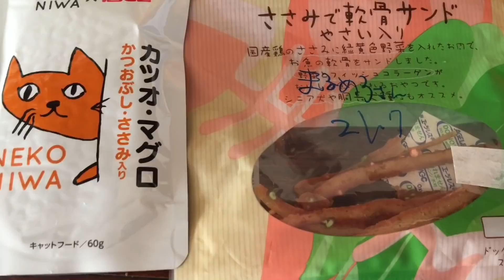ルレクチェ食べる。猫をこちょこちょ。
ルレクチェおいひぃ〜🎶
中村うらんさん　ありがとうございました🙇‍♀️💝✨